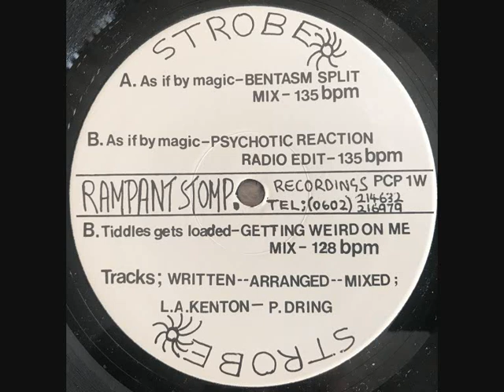As If By Magic (Bentasm Split Mix)